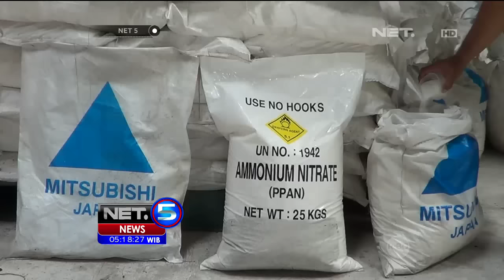Bea Cukai Gagalkan Penyelundupan 62 Ton Bahan Peledak - NET5